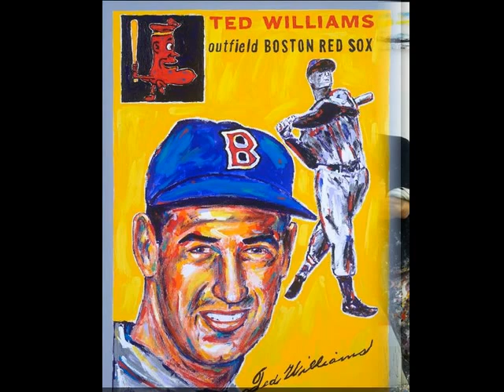The Art of John Stango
a slideshow of art created by pop artist John Stango as an introduction to clients, collectors, and visitors to Peabody Gallery